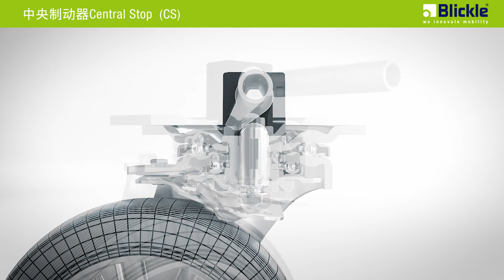中央制动器Central Stop (CS)